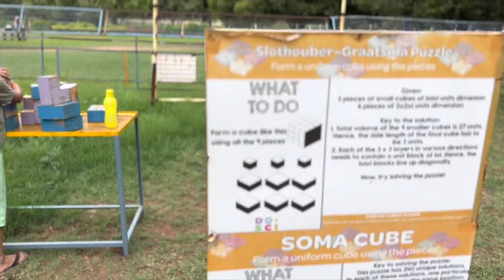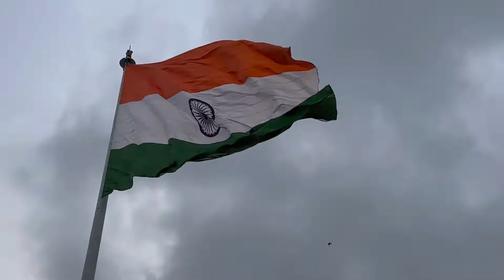AADHYA VLOG, Sanjeevaiah Park Hyderabad, SCINCE CITY FUN